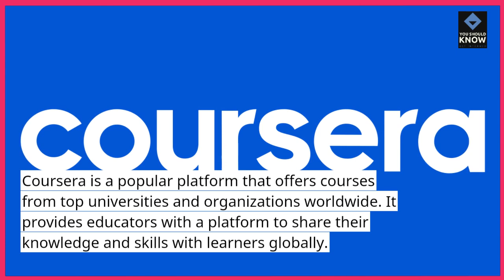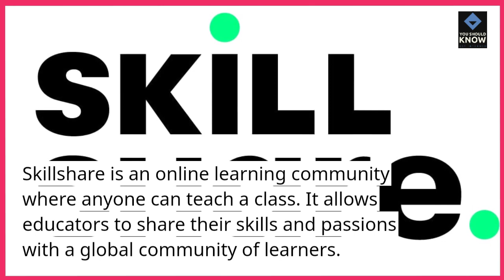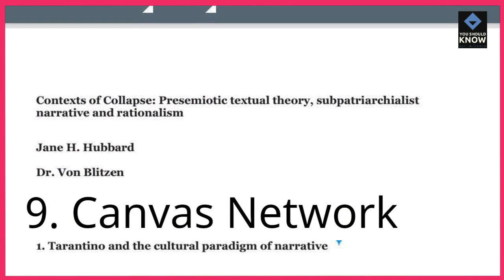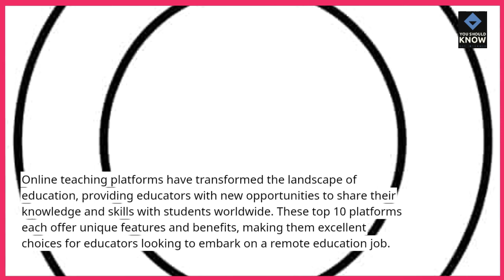Top 10 Online Teaching Platforms for Remote Education Jobs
Discover the top online teaching platforms offering remote education opportunities for educators. From virtual classrooms to online tutoring platforms, explore the platforms that connect teachers with students worldwide and facilitate flexible teaching arrangements.